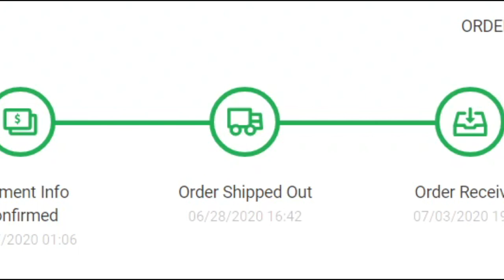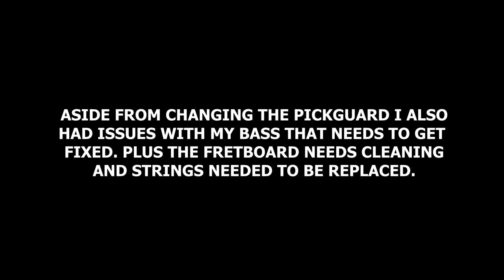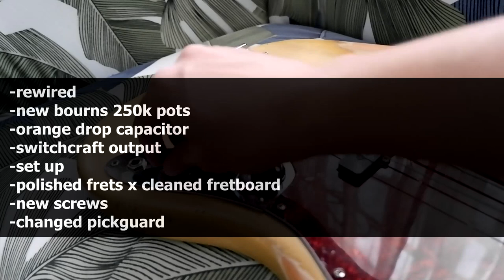Changing My Bass' Pickguard | Jikyonly VLOGS